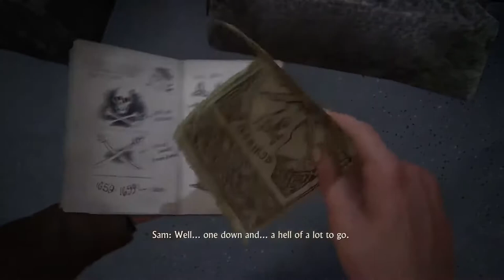Uncharted 4 Ultimate Chapters 8 Walkthrough Gameplay | No Copyright Game | NCG | Free To Use